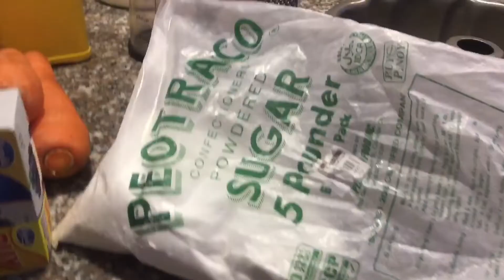SUPER SARAP NA CARROT CAKE